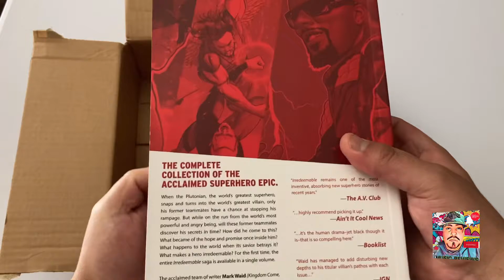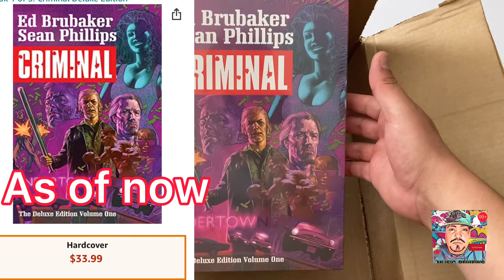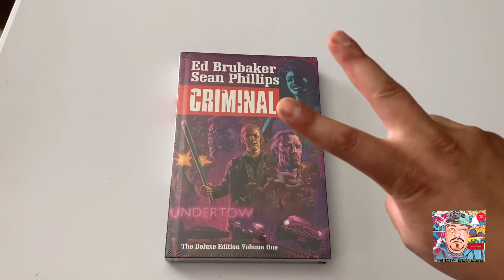COMiC BOOK UNBOXING #1